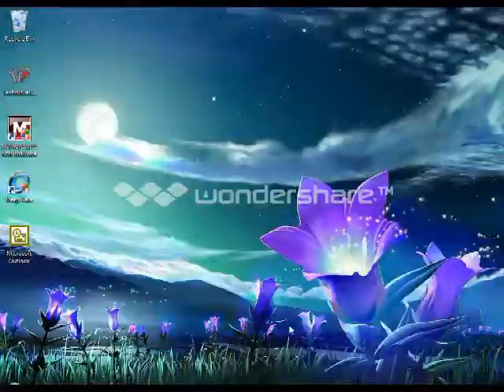"Epic Fail" Part 2 The End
Hey Guys Sorry But It Is My First Video So Ill Get a Hang of being better.

i used this for my intro